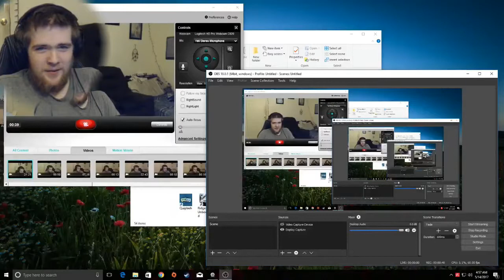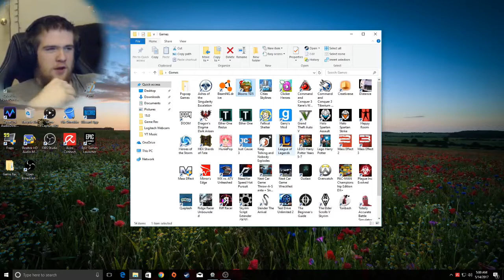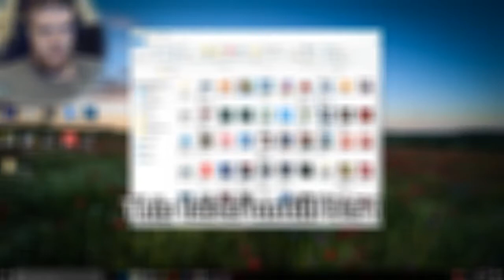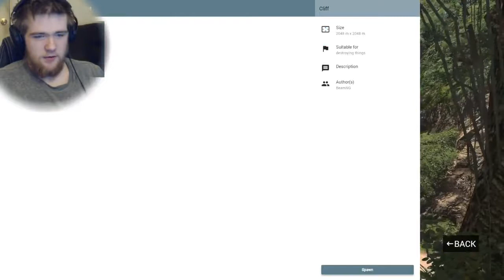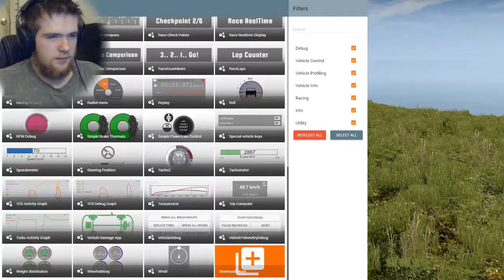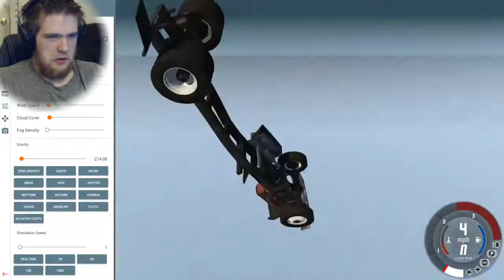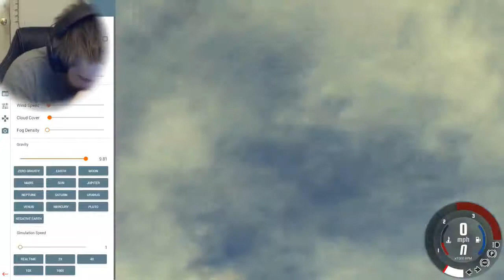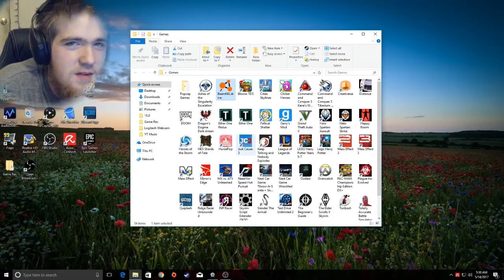I Have No Idea?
LOST IT :0